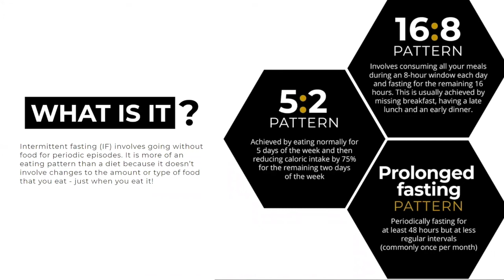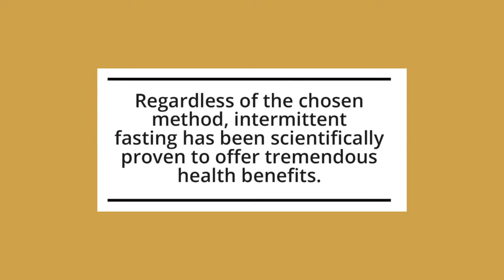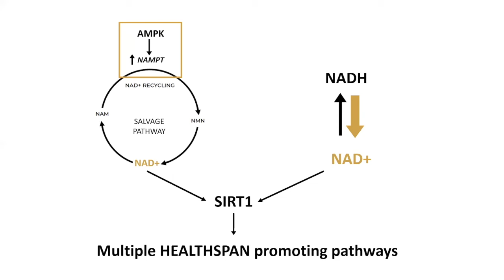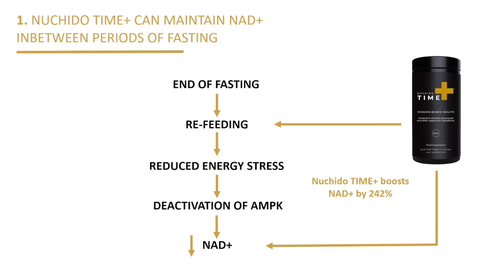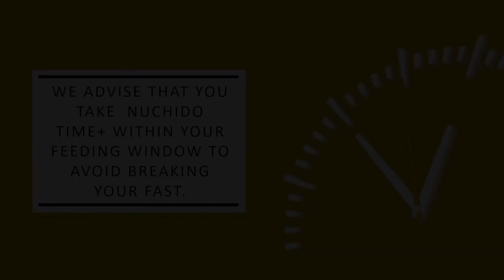How NAD+ supplements can work with Intermittent Fasting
If you understand the role of boosting NAD+ to slow the biological aging process and to restore cellular energy and repair, you’ll probably know that intermittent fasting can help to boost the body’s production of NAD+.  So, you might be wondering if it’s possible to double down on this NAD strategy by taking a supplement at the same time? The answer is yes and in this video Dr Nichola Conlon explains how to best manage taking NAD supplements whilst fasting.